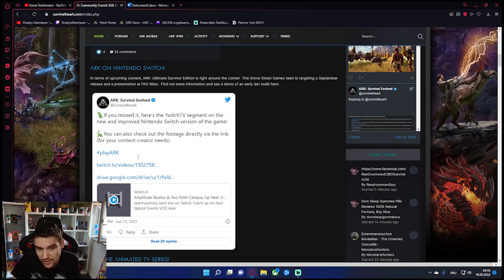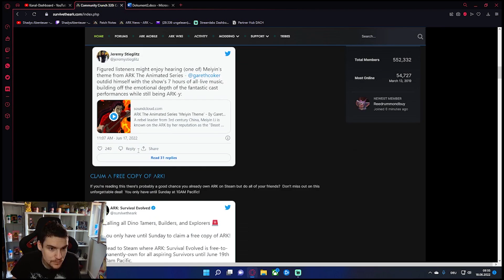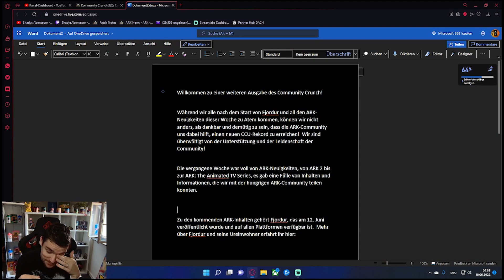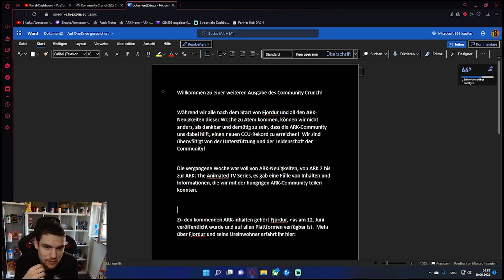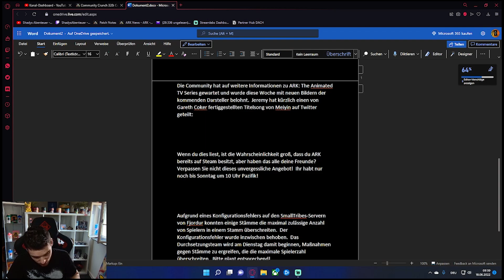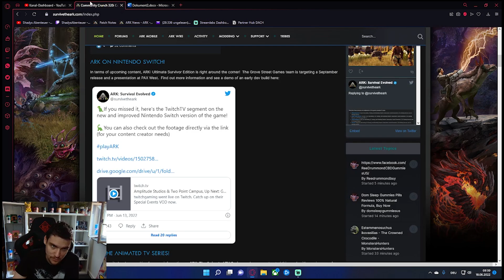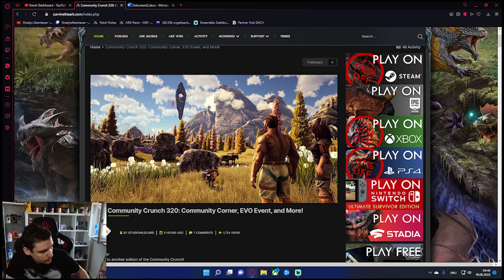Fjordur Release Woche - ARK auf Steam Kostenlos - News Serie & Ark 2 zusammengefasst | ARK News 320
Im neuen Crunch geht es um eine Zusammenfassung aller News der letzten Woche und ARK ist auf Steam Zeitlich Begrenzt Kostenlose Download bar

00:00 Intro
00:20 Endes des Intros

Meine ARK Server Empehlungen:
XBOX Server ARK Abenteuerwelten (Community Server)